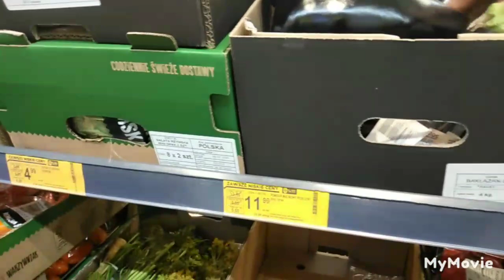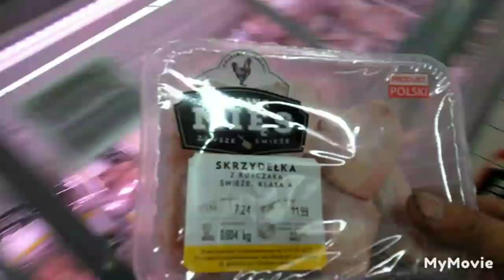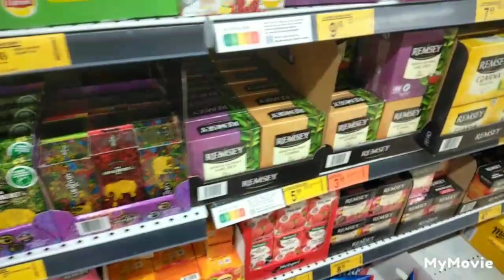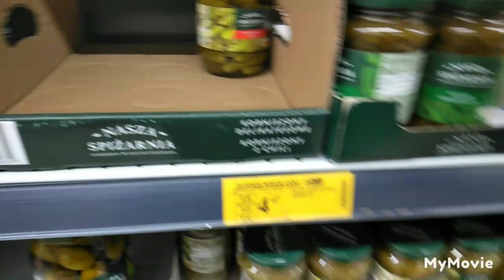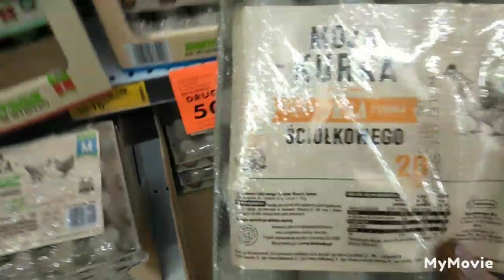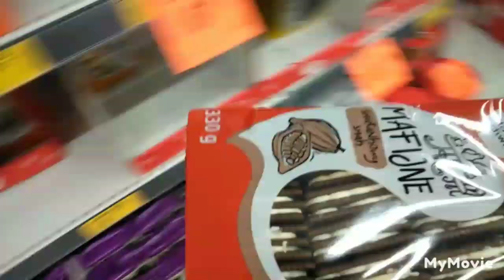bebas ambil ap saja disini